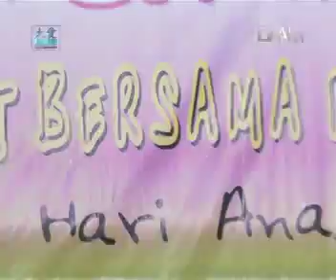DAAI Mandarin_大愛與您分享_Hari Anak Internasional.mp4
DAAI Mandarin_大愛與您分享
主持人：洪江偉〈Antony Hong〉

陪伴雅加達街童慶祝六一兒童節

慶祝6月1號兒童節, 富裕國際推出活動, 讓雅加達的街童開心地過節. 在雅加達西區舉辦的活動當天有150個街童參與. 表演採用小丑來連貫整個熱鬧場面. 活動過程中不管大孩子小朋友都積極參與其中. 孩子們搶答小丑提出的問題, 並可以獲得獎品
大家在這一天開心地過兒童節.

Hiburan yang diluncurkan Fusion Excel dalam menyambut Hari Anak Internasional membuat setiap anak terlihat gembira. Sebanyak 150 anak jalanan ikut meramaikan
hiburan yang diadakan di Jakarta Barat ini. Apalagi kegiatan tersebut semakin meriah
ketika paman badut mengadakan pertunjukan.

Banyak anak kecil maupun orang tua yang datang mengikuti hiburan ini. Setiap anak akan mendapat hadiah bila berhasil menjawab pertanyaan dari paman badut. Dengan hati gembira mereka melewati Hari Anak Internasional.

Editor : Suryawati, Kadir Hong, Achmad Junaedi